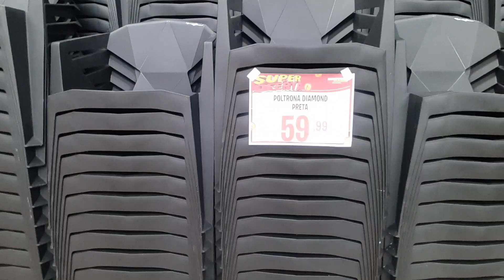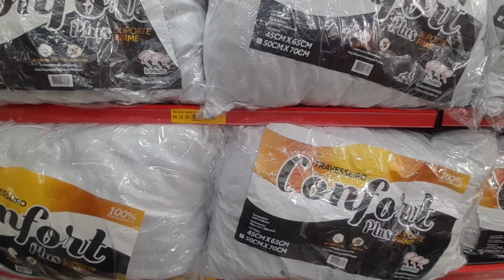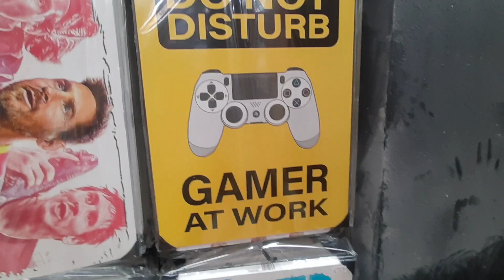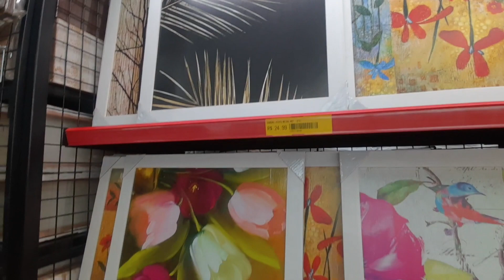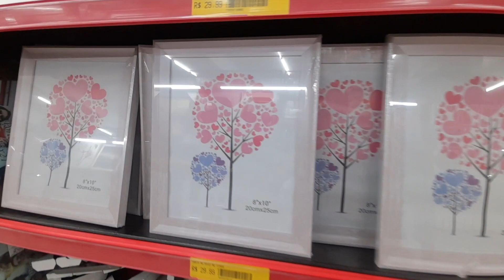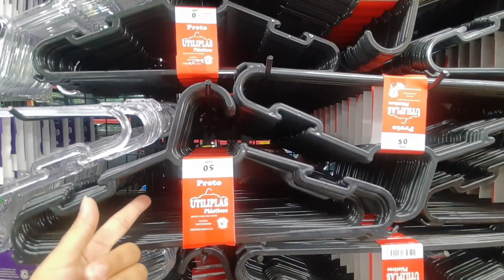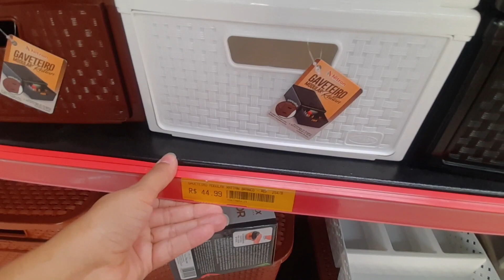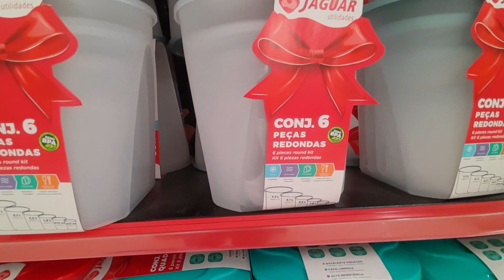SHOPPING DA UTILIDADES DECORAÇÃO BARATA.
Av Interlagos 3200 esquina com Av Nossa Senhora do Sabará.

Espero que vocês gostem do vídeo tentei o máximo mostra os produtos mais importante da Loja.
E ser tiver muitos LIKES 👍👍👍👍 trago mais vídeos desta loja que eu gosto e isso não é públi.

Equipamentos usados.
Camer Cannon G7X Mark ll e Celular Motorola.
Editor iMovie.